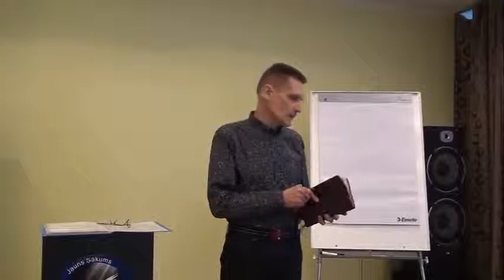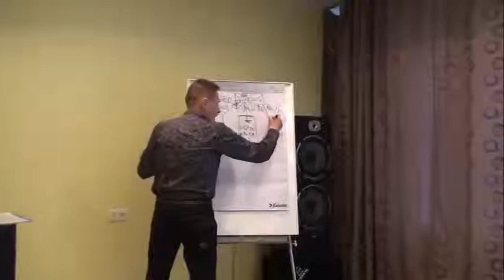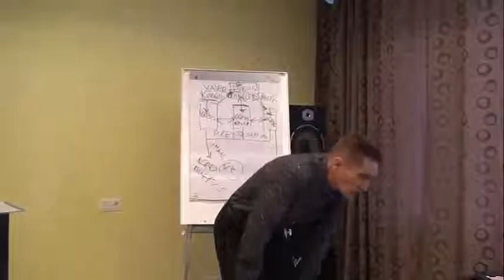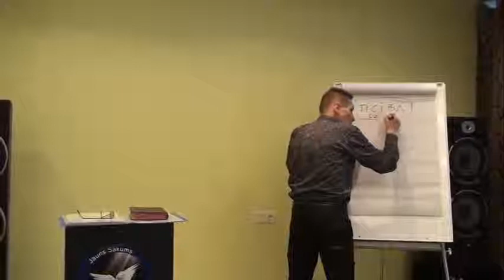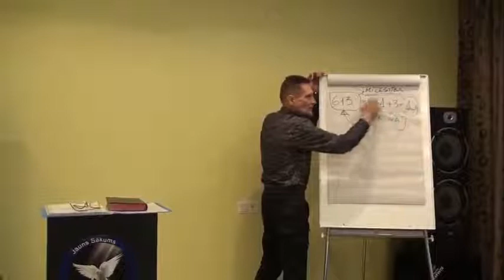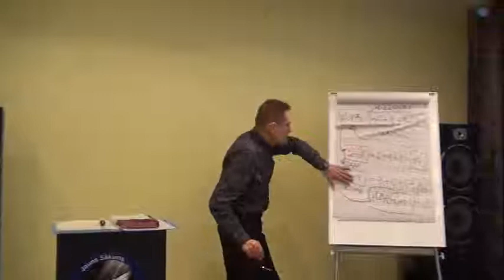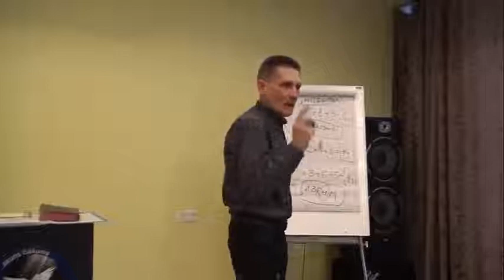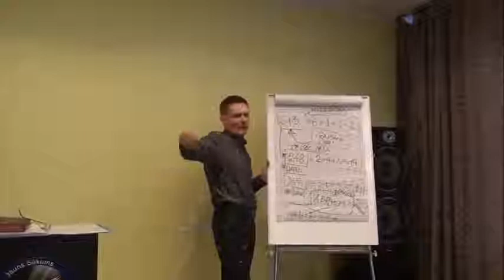Kāpēc Bībele ir unikāla grāmata?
Draudze "Jauns sākums"
Svētdienās, plkst. 14.00
"Days Hotel Riga VEF" konferenču zālē "Europa", 1. stāvā.
Rīgā, Brīvības gatvē 199c